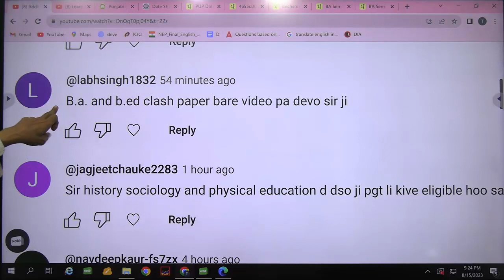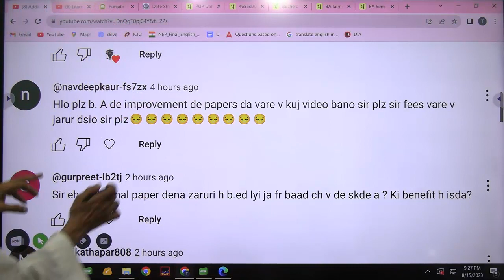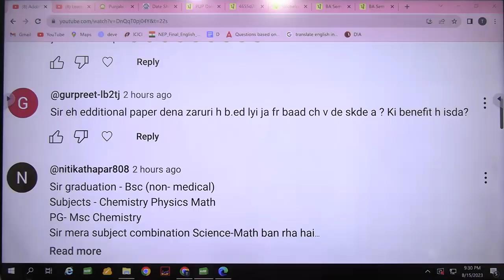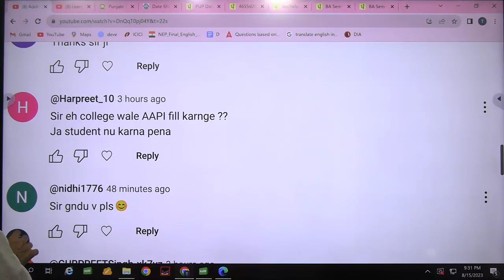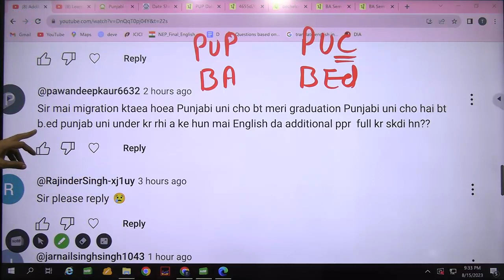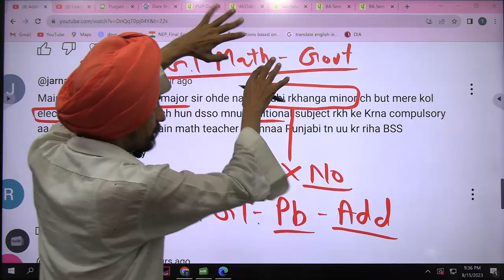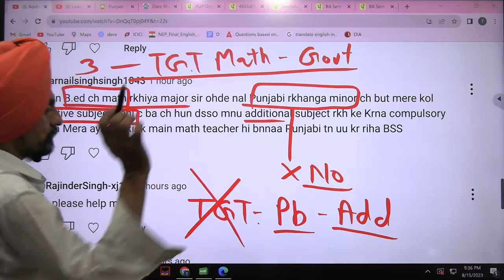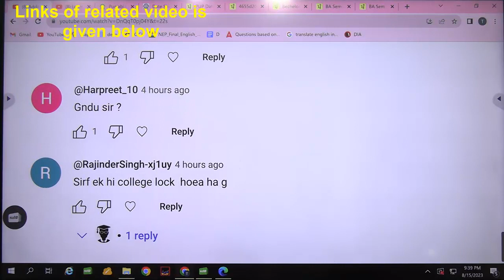additional paper l Answers of your Questions l Graduation and B ED l Dr.Tirath l Learn to Actualize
Links of video related to additional paper